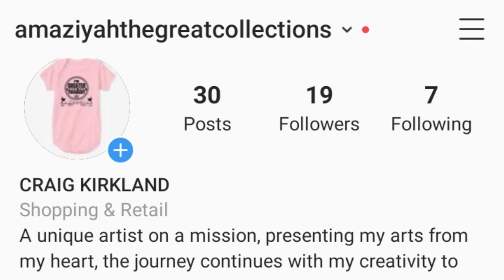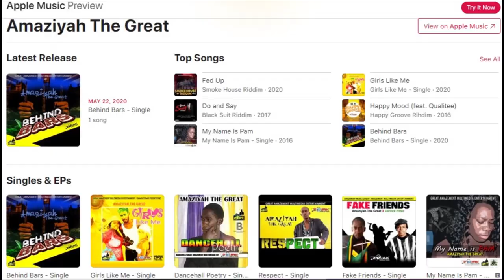Man Drinking From Goat Head in Viral Video (Big Dog) Gone Too Soon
Reading this newsbreak update from the online Jamaica Star, It really sad when me look pon all waahgwaan. The man seen in a viral video drinking blood from the head of a slaughtered goat was gunned down at a party in Discovery Bay, St Ann on Sunday night his life got flushed away

From what the report says, he is indeed now dead. Kevin Grant, come from a place called Richmond Hill inna St James, about 2 weeks after the video went wild, information revealed say him did a try fe keep a low profile, but it look like something went wrong because now ah him body dem go find

The police report that about 10:45 p.m. Grant, who goes by the alias 'Big Dog', some say him use to live large.. we were told he was at his residence in an area called Gaza in Portland Road, same place inna Discovery Bay, when gunmen forced their way, inside and opened fire hitting him and took his life away

The men all escaped was what the report say.

The lawmen were summoned and upon arrival, Grant was discovered suffering from gunshot wounds... fighting for survival.

But things got dread, unfortunately, He was rushed to the hospital where he was pronounced dead.